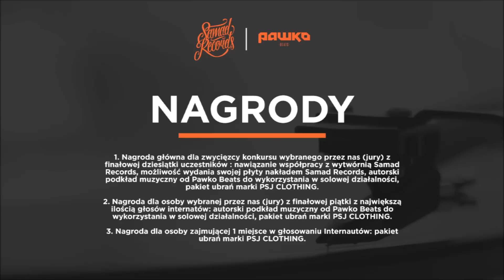MEIS - konkurs Samad Records x Pawko Beats